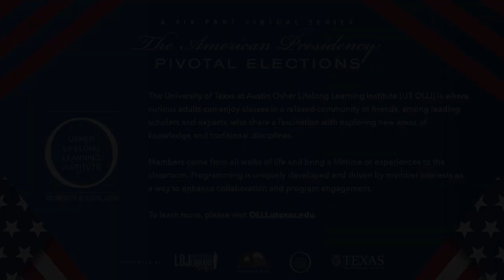The American Presidency: Pivotal Elections - Edward Achorn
Americans will go to the polls in a few months to vote in what innumerable commentators are calling a pivotal presidential election, even one of the most consequential in American history. But it’s hardly the first time such claims have been made. Across the last 250 years, many presidential races have featured sharply contrasting agendas, political outlooks, and personal styles, with dire predictions about the nation’s future if one candidate or the other prevailed. How did these races unfold? How did presidential races encapsulate profound cleavages running through the nation? How did the outcomes shape the nation’s future? Looking back at elections from the nation’s past may provide perspective on our own moment.

This six-part virtual series explores these and other questions through lively conversations with eminent historians of American politics and the presidency. Each session will begin with a moderated discussion led by LBJ Library Director Mark Lawrence but will allow ample time for questions from the audience. Over six weeks leading up to President’s Day, we will sweep across American political history by delving into the elections of 1860, 1896, 1948, 1964, 1968, and 1980. We will examine presidents from Abraham Lincoln to Ronald Reagan, exploring the races that elevated them to the Oval Office and the implications of the races they won.

About the speaker:

On January 25, 2025, Edward Achorn will join us to talk about the election of 1860.

Edward Achorn is the award-winning author of four critically acclaimed books about American history. His latest book, The Lincoln Miracle: Inside the Republican Convention That Changed History, won the Lincoln Forum Book Prize for the year’s best book about Abraham Lincoln and was named one of the best political books of 2023 by The Guardian. His previous book, Every Drop of Blood: The Momentous Second Inauguration of Abraham Lincoln, was named one of the Best Books of 2020 by The Economist. He is also the author of the classic baseball history books The Summer of Beer and Whiskey and Fifty-nine in ’84.

A journalist for 41 years, he is the former Vice President and Editorial Pages Editor of The Providence Journal. He is a Pulitzer Prize finalist for Commentary and won the Yankee Quill Award for distinguished lifetime service to journalism.